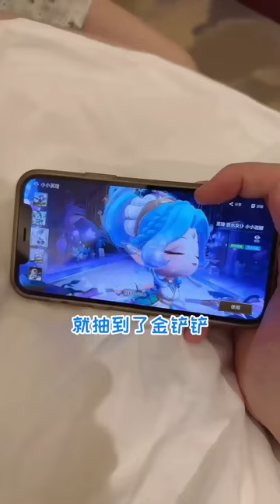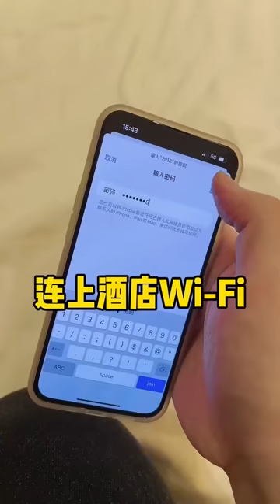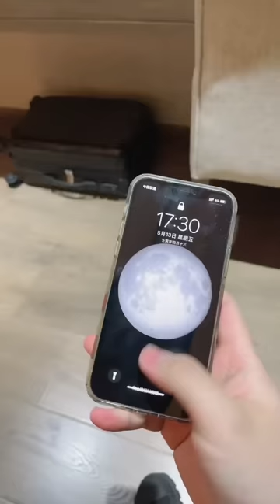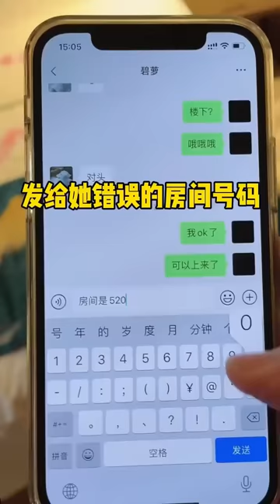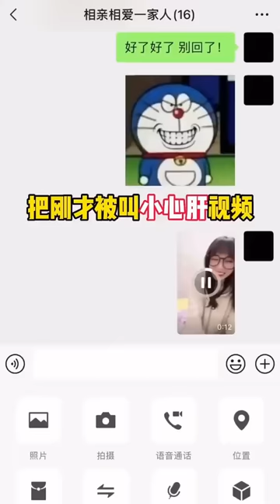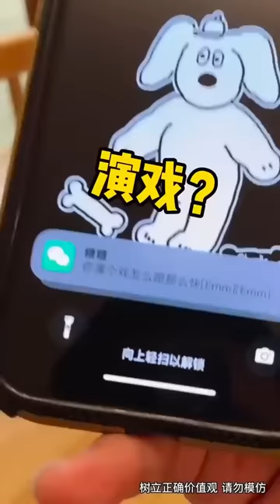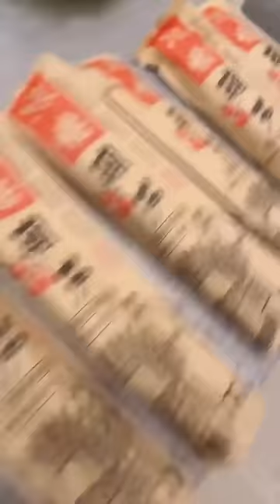和碧萝一起住酒店会发生哪些奇怪的事？做我的猫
我们的短剧是为了为观众提供娱乐，完全遵守平台的使用政策。 大家好！这里是【做我的猫】

和碧萝一起住酒店会发生哪些奇怪的事？